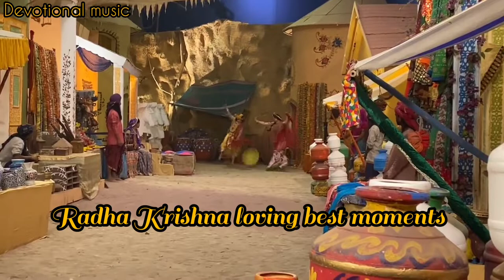Radha Krishna best scene ❤️